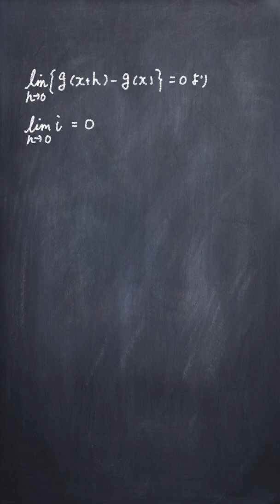合成関数の微分